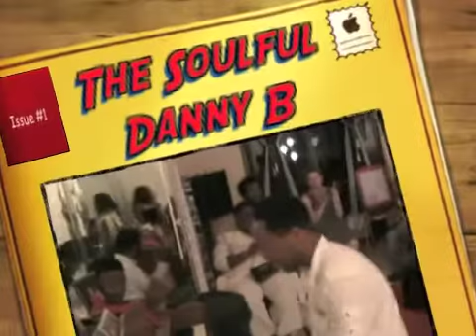The Debonair Danny B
The Soulful Debonair Danny B sings "Brian McKnights" 'Back at One"